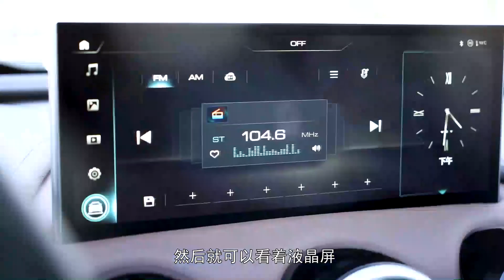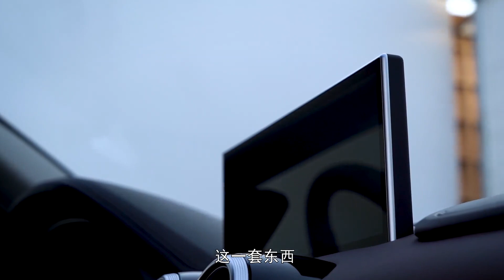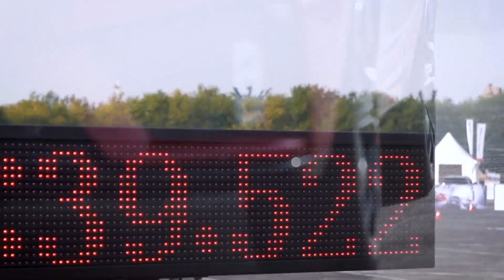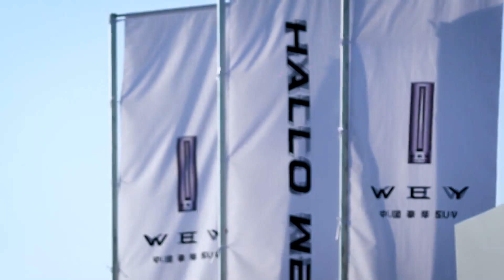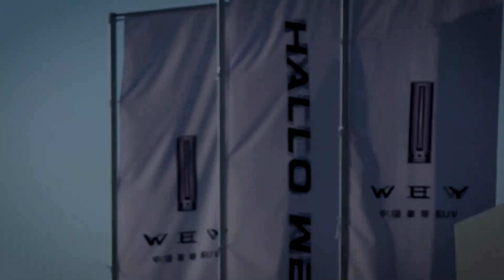四年进击高端，WEY造就了怎样的中国汽车品牌“模板”？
_________________★独家授权★_________________
从四年前WEY独立运作开始，遇到的挑战就从来没有少过，就像这次来和我一起体验WEY智能驾控PK赛的 “没有手的赛车手” 超哥一样，敢为人先地选择一条充满荆棘的进阶之路。 还好，WEY的坚持终归不会错付，在智能车机、动力总成、安全配置方面都取得让人无法忽视的成果。体验之后，你不得不佩服他们的韧劲与毅力。 轮到你说： 你怎么评价WEY品牌旗下的产品？